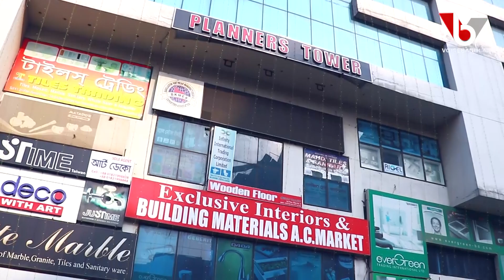লকডাউনের পথে বাংলাদেশ? | Mostofa Feroz | Voice Bnagla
লকডাউনের পথে বাংলাদেশ?